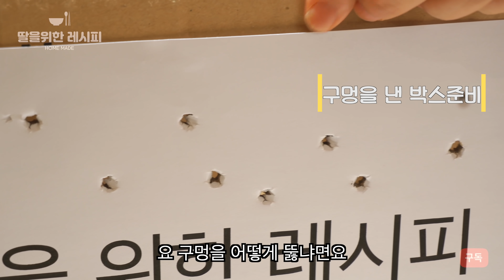아직도 신문지에 보관하시나요? 썩지않게 오래보관할 수 있는 [고구마 보관법]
고구마를 이렇게 보관하면 썩지않고 오래드실 수 있어요
고구마는 '보관온도'도 중요해요

⚠️이 영상은 ‘딸을위한레시피’에서 제작하였으며,
딸을위한레시피의 저작물을 동의없이 무단으로 침해할 경우